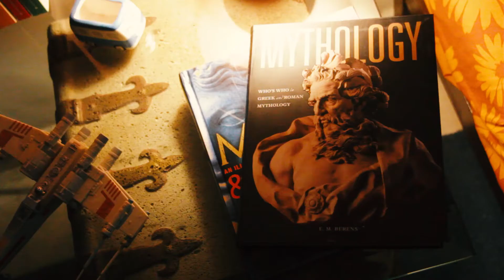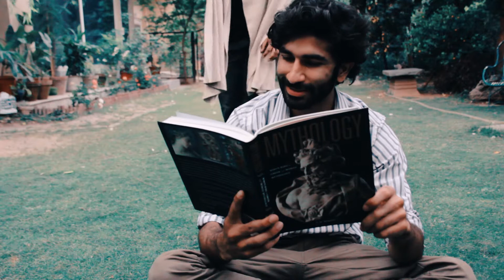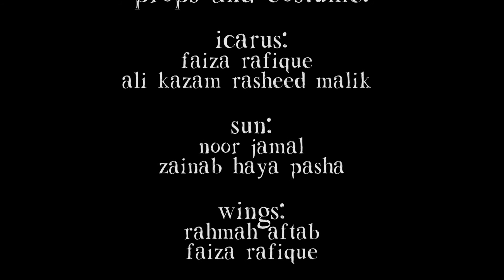Icarus and the Sun - Short Film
I am currently a first year student in university and this is one of my first film making projects. None of the featured music is created by me.
The film was created using Adobe Premier Pro CC 2015.
Composed by: Tracey Chattaway
Album: Nightsky (2015)